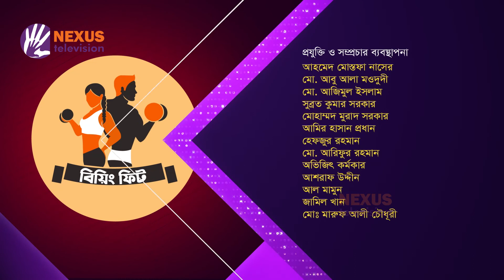আধুনিক মানুষের ব্যায়াম ।। বিয়িং ফিট ।। Being Fit ।। Nexus Television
একাধিক গবেষণায় প্রমাণিত হয়েছে, সব ধরনের ব্যায়ামের মধ্যে সেরা হলো ইয়োগা। কারণ মানুষ শুধু দেহেরই অধিকারী নয়, তার রয়েছে একটি সংবেদনশীল মন। আর এই দেহ ও মন পরস্পর সম্পর্কযুক্ত। মনের প্রভাব যেমন দেহে পড়ে তেমনি দেহের সুখ-অসুখও প্রভাবিত করে আমাদের মনকে। আর ইয়োগা হচ্ছে একমাত্র ব্যায়াম, যেখানে দেহের সাথে সাথে আপনি আপনার মনকেও সম্পৃক্ত করতে পারেন। ইয়োগা মনের অস্থিরতা বিষণ্নতা দূর করে। এসব কারণে ইয়োগার জনপ্রিয়তা ও চর্চা দিন দিন বেড়েই চলেছে।

Nexus televsion address:
Nexus Television
জীবনের বন্ধন